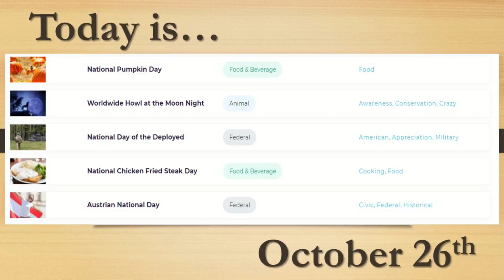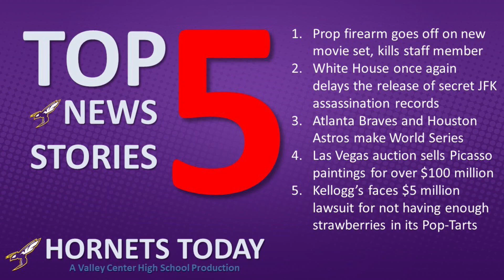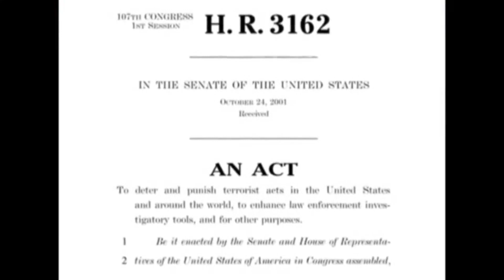Hornets Today --- Tuesday October 25, 2021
Today’s episode includes:
Lunch
Today’s holidays
Spirit Week Announcements
Guess Who